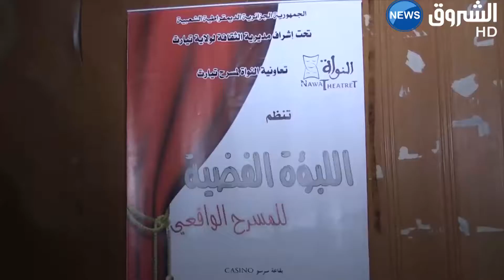اللبؤة الفضية تبعث المسرح في عاصمة الرستميين